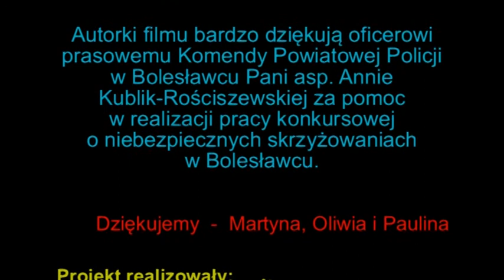Niebezpieczne skrzyżowania w Bolesławcu